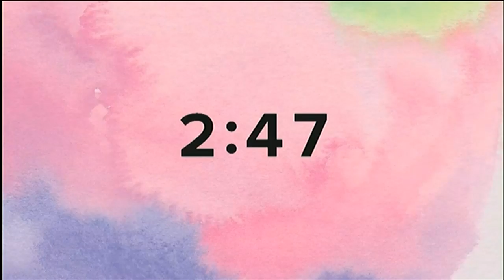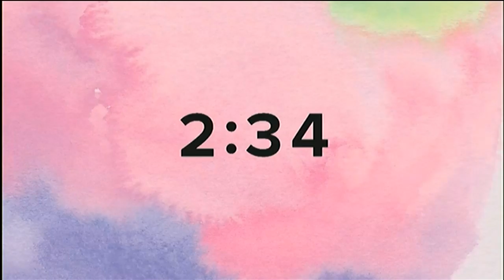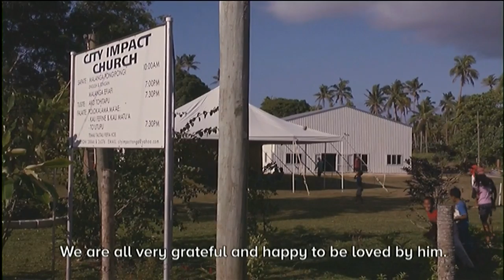The Evening Test Haivision